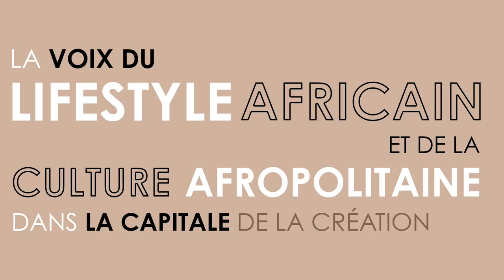FR - Galerie-boutique - Le Cabinet de Curiosités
Après MOONLOOK, Nelly WANDJI présente le Cabinet de Curiosités au 93 Rue du Faubourg St honoré à Paris.

Posez votre empreinte sur cette nouvelle adresse en y invitant des artistes, créateurs et designers qui font la nouvelle Afrique.